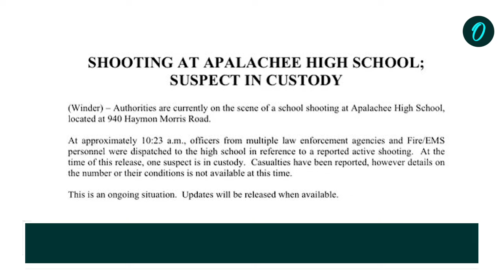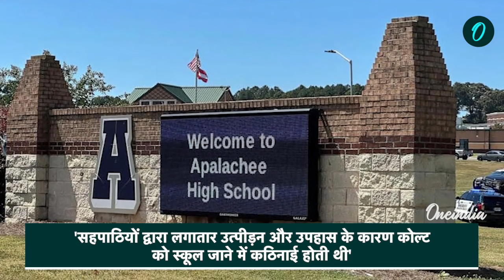Georgia Shooter: मजाक उड़ाना पड़ा भारी | Bullied For Being Gay |American Colt Gray's Father Story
अमेरिका के जॉर्जिया के एक स्कूल में हाल ही में 14 साल के बच्चे ने फायरिंग कर दी थी. इस घटना में चार लोगों की जान चली गई. जिस बच्चे ने स्कूल में गोली चलाई थी, उसे 'गे' कहकर चिढ़ाया जाता था.